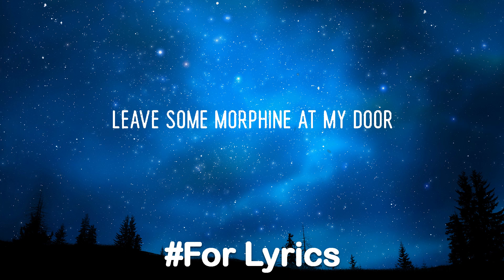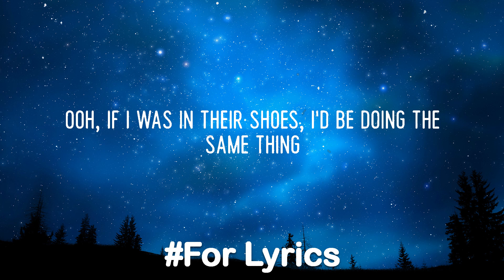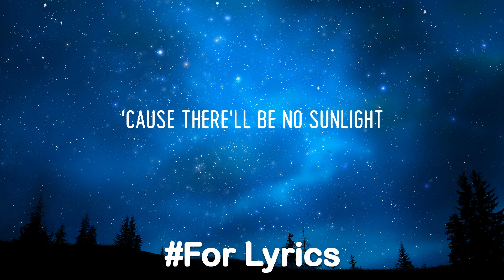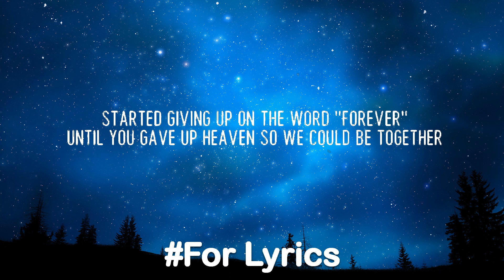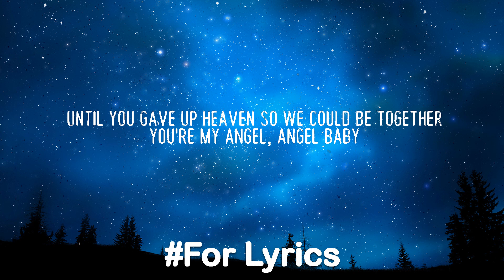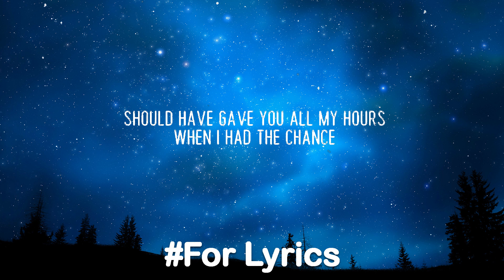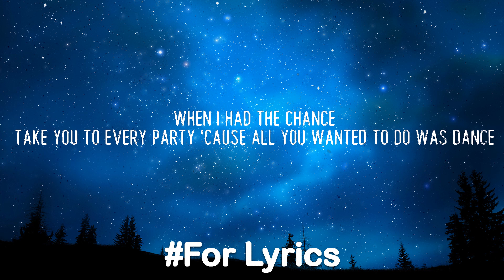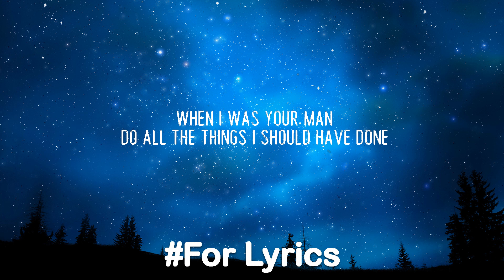Bruno Mars - It Will Rain ( Mix Lyric Video) | Troye Sivan, Taylor Swift,...